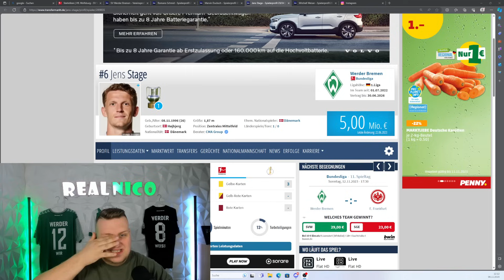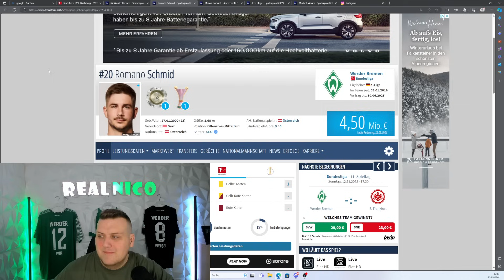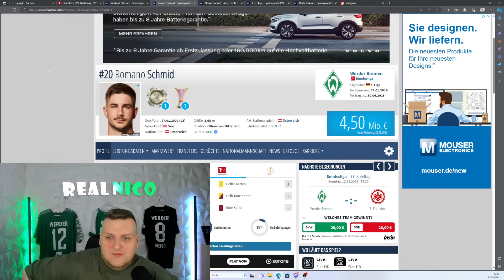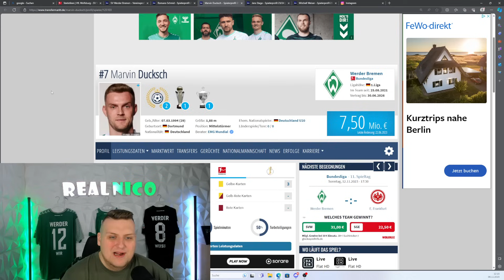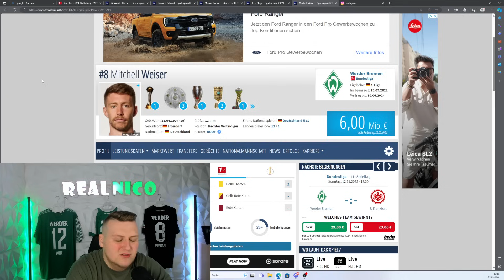Ducksch Traumtor! / Elfmeter Entscheidung / Nachtrag Wolfsburg - Werder